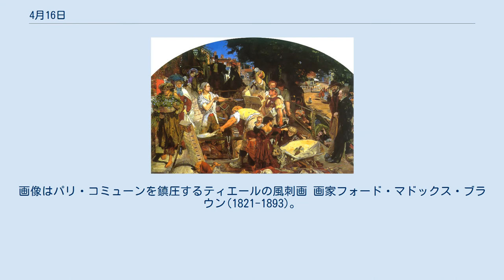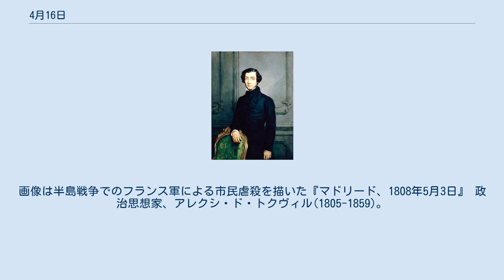4月16日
4月16日（しがつじゅうろくにち）はグレゴリオ暦で年始から106日目（閏年では107日目）にあたり、年末まであと259日ある。
 スコットランドのジャコバイト最後の抵抗戦、カロデンの戦い（1746年） ウィリアム・スミス・クラーク、「Boys, be ambitious（少年よ、大志を抱け）」の言葉を残して帰国の途につく（1877年） ドイツとソ連、ラパッロ条約を締結し修交（1922年） フランス国王、善良王ジャン2世(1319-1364)誕生 戦国大名、毛利元就(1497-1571)誕生 バロックの建築家、ジュール・アルドゥアン＝マンサール(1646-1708)誕生。
画像はヴェルサイユ宮殿の大トリアノン宮殿 潜熱の概念を導入した物理学者・化学者ジョゼフ・ブラック(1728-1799) 画家エリザベート＝ルイーズ・ヴィジェ＝ルブラン(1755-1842)。
画像は自画像(1790) フランス第三共和政の大統領アドルフ・ティエール(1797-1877)。
画像はパリ・コミューンを鎮圧するティエールの風刺画 画家フォード・マドックス・ブラウン(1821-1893)。
画像は代表作『労働』(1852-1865) 作家アナトール・フランス(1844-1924)。
代表作『神々は渇く』(1912)。
芥川龍之介らが傾倒した ダダイスムの創始者、詩人トリスタン・ツァラ(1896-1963)。
 ローマ教皇ベネディクト16世(1927-) 南画家、中山高陽(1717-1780)没。
画像は『湖亭清曠図』 画家ヨハン・ハインリヒ・フュースリー(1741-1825)。
画像は『夢魔』(1781)。
 スペインの画家フランシスコ・デ・ゴヤ(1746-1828)、亡命先のフランスで没。
画像は半島戦争でのフランス軍による市民虐殺を描いた『マドリード、1808年5月3日』 政治思想家、アレクシ・ド・トクヴィル(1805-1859)。
 川端康成(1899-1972)、ガス自殺。